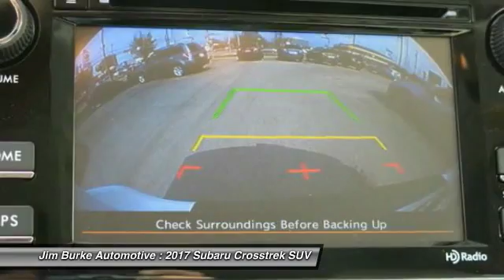2017 Subaru Crosstrek Birmingham AL SU17452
2017 Subaru Crosstrek Premium

*Bluetooth* *Save on gas knowing this Crosstrek gets 33.0 MPG!* The next step? Give us a call to confirm availability and schedule a hassle-free test drive! BACK by popular demand, FREE Oil Changes & Wiper Blades for LIFE!  ALL Customers, parts and labor included!